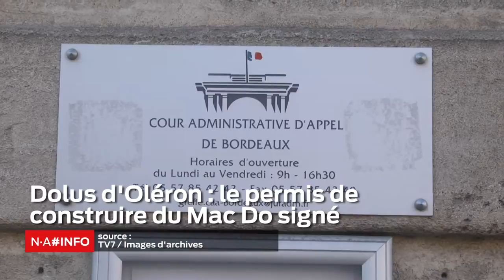N-A # INFO - 17 octobre 2018